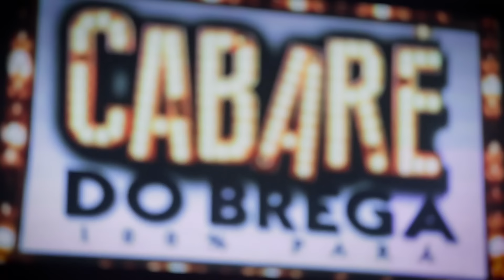DVD Cabaré do Brega - SaborRosé [Vídeo Oficial]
Sabor Rosé

E quando eu chego numa festa
Vejo você com esse sorriso
Num vestido bem bonito

Era sua cor azul, sobre a luz vermelha
Igual desses bordeis

Sua bebida era licor
Tinha um sabor rosé nos seus lábios macios

De um jeito encantador, pra mim mais que louvor
Ver um corpo caliente

Mas, ela não dá bola pra mim
Seu jeito é mesmo assim
Um pouco excitante

Nem, nem que o mundo se afastasse de mim
Por apenas um segundo, tenho você no cabaré.

Composição: Amaury Moreira

Ficha técnica:
Direção Geral: Caco Sousa
Produção de Vídeo: L3 Produtora de Vídeo
Projeto Cenográfico: Bosco Quintairos
Direção Musical: Ximbinha e Dedê
Coordenador de Produção de Vídeo: Kleberson Santos
Produtor Executivo: Ximbinha e Karen Fernandes
Produtor Técnico: Wilson Paz
Operadores de Câmeras: Rogério Cereja / José Carlos Tavares / Maycon Nunes / Diego Feitosa / Jaciro Tavares / Odair Pires / Anderson Batista / Kleberson Santos / Anderson Conte / André dos Santos
Edição de Vídeo: Deivison Fiel / Mário Lins
Técnica: Alex Marques / Ângelo Conte / Luís Celso Nascimento
Autoração: Ricardo dos Santos